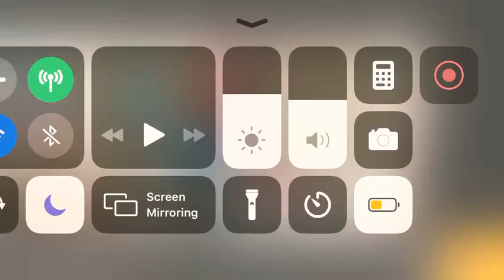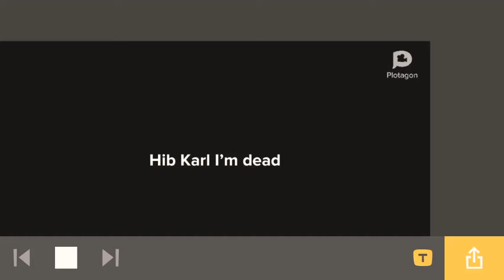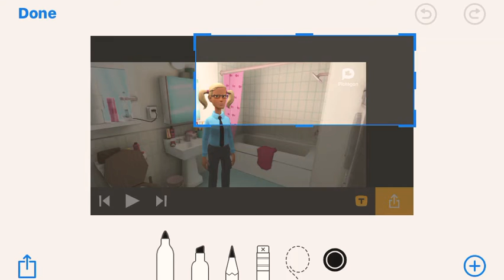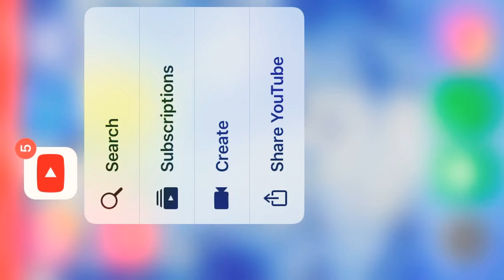SEASON XX EPISODE FOUR (finale?!?!)